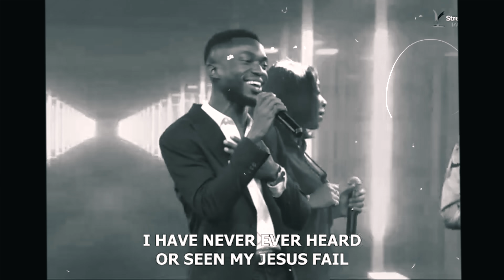Moses Bliss - Miracle No Dey Tire Jesus (Live) x Festizie & Chizie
This is the live expression of the hit single MIRACLE NO DEY TIRE JESUS By Moses Bliss, Festizie & Chizie.